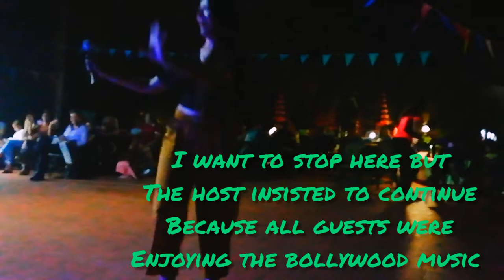Calabria Day 5 Beach Holiday August 2021 in Italy. Summer vacation Tropea Beach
Weekend in RED ZONE italy March 2021

 Outlet village tour Tuscany ITALY 2021

Veg recipe for weight loss

Free music from inshot application